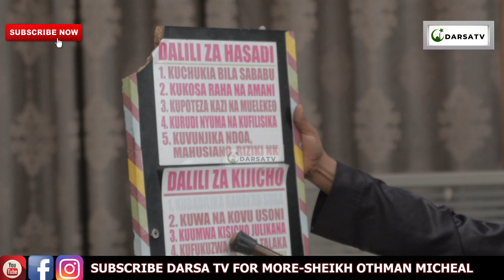Faida Ya Kusoma Surah An-Nasi Na Falaq / Dawa Ya Kijicho Na Hasadi Kwa Watu /Sheikh Othman Micheal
Faida Ya Kusoma Surah An-Nasi Na Falaq / Dawa Ya Kijicho Na Hasadi Kwa Majini Na Watu / Sheikh Othman Micheal

Mashaa Allah Sheikh Othman Michael akielezea kwa uzuri na ubora wa hali ya juu  Ya Faida Ya Kusoma Surah An-Nasi Na Falaq / Dawa Ya Kijicho Na Hasadi Kwa Majini Na Watu / Sheikh Othman Micheal

And
Thanks